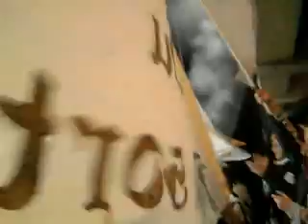RCSC-STANDARD PLAYOFFS 2010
STORM ULTRAS FOR LIFE